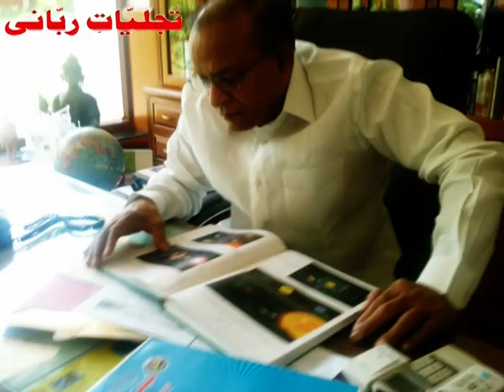Tajalliyat-E-Rabbani by Moulana Ghousavi Shah - The first book of its kind in the history of islam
Tajalliyat E Rabbani written by Moulana Ghousavi Shah(Secretary General: The Conference of World Religions & President: All India Muslim Conference). Ayat e qurani tasveeron ki zubani "Tajalliyat e rabbani". The first book of its kind in the history of islam.